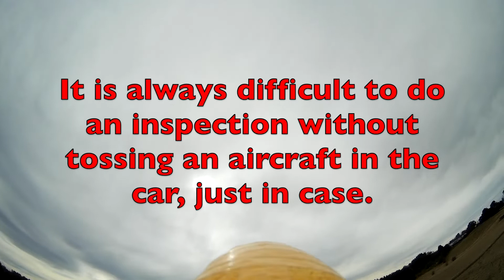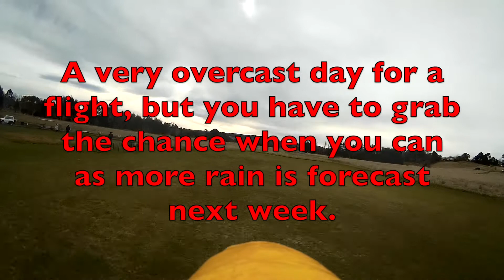Southern Highlands Model Aero Club Flying 16th July 2022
Recent rains have played havoc with the condition of our field. Here is a sample of what we have been putting up with for many months. Only last week the Wingecarribee River broke its banks & flooded our car park, pit area & half the strip. A lot of water has receded but despite the strip being flyable access for vehicles & mowers will take some time.
Diehards will have to walk in from the clubhouse with a backpack & an aircraft under their arm.